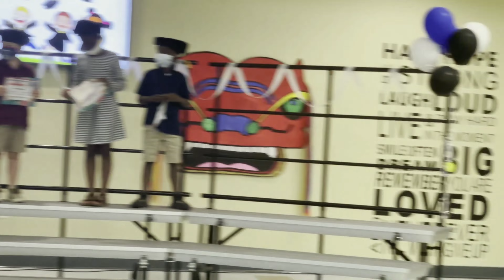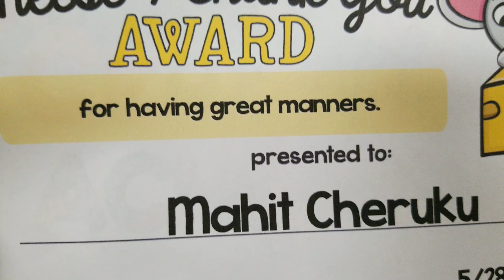Mahi Kindergarten Graduation Ceremony | Telugu Vlogs USA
Hi all,